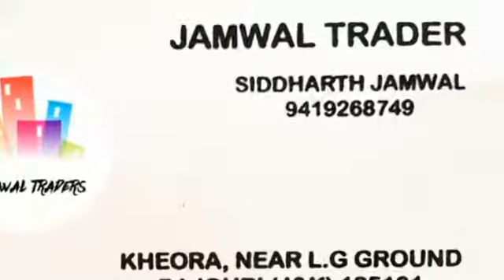tu safeer mera song by :Shuvam Singh || PPT20S2/148 || Pir Panjal's Talent